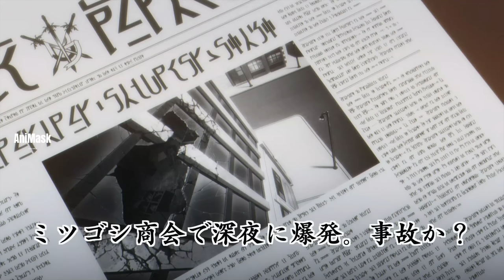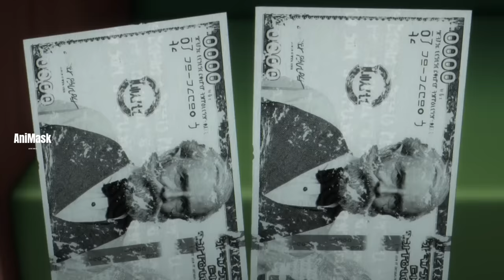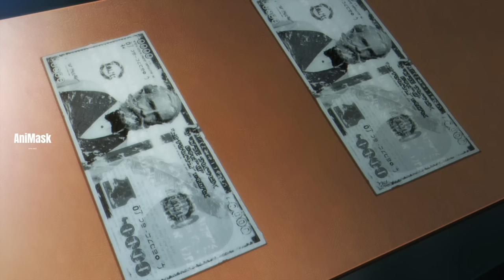ရုန်းလဲမလွတ်ပါ အသဲလေးရာ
Getten လည်းသူ့လူတွေလွတ်ပြီး Mitsugoshi ရဲ့ခေါင်းဆောင် Luna ကိုရှင်းခိုင်းလိုက်တယ်။တစ်ဖက်မှာ Kageno လည်း Yumiki နဲ့ပေါင်းပြီး Coalition ရဲ့ပိုက်ဆံတွေကိုအတုတွေထုတ်ကာ လိုက်ဖြန့်တော့တယ်။Getten လည်းအဲ့ကိစ္စကြောင့်တိုင်ပတ်နေပြီး Alpha တို့လည်းပိုက်ဆံအတုကိုစုံစမ်းဖို့လူလွှတ်လိုက်ပေမဲ့ ဂွမ်းသွားပုံကိုတင်ဆက်ပေးထားပါတယ်။